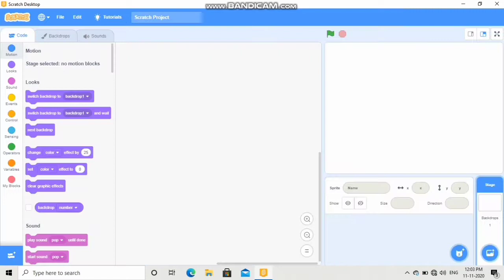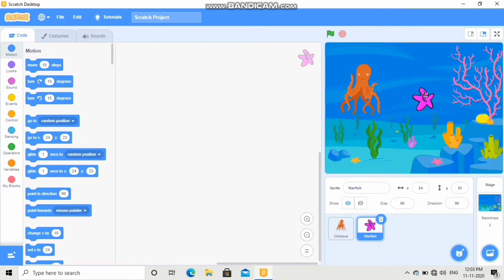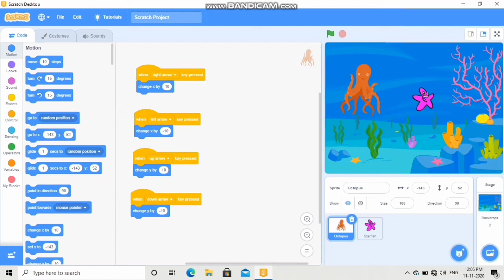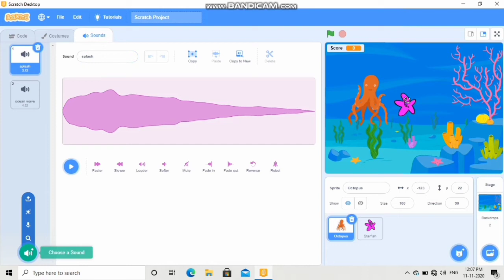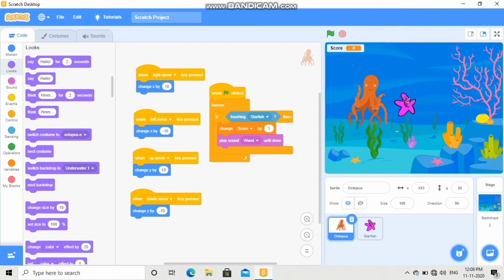Coding for kids | Octopus and Starfish Game | Coding for kids scratch | Easy games in scratch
How to download scratch on desktop and mobile..

Coding for kids- Part 1
Moving Cat

Coding for kids - Part 2
Dancing girl

Coding for kids- Part 3
Spacecraft in the space